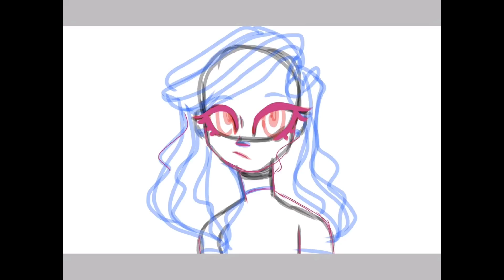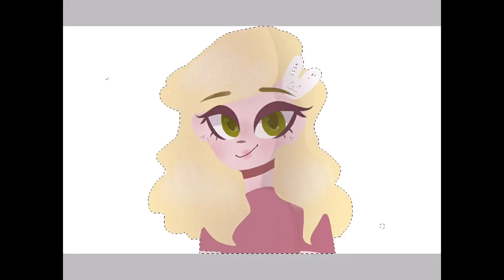That Poppy - Speed Draw ( line less)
Fan art of everyone's favorite celebrity parody, That Poppy.

Music is Computer Boy by Poppy